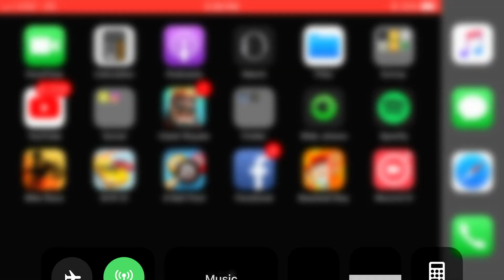Pool like for more